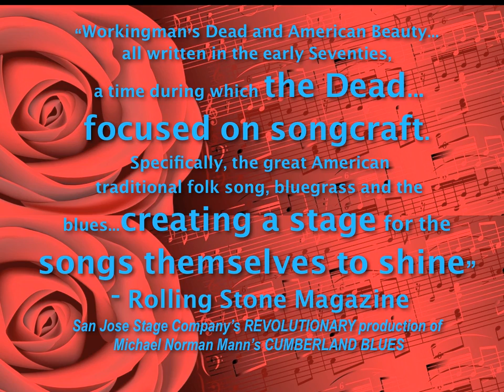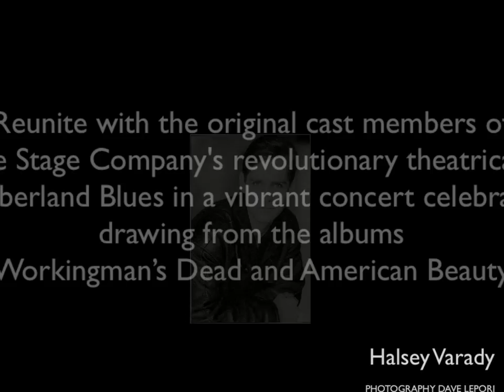Golden Road to Unlimited Devotion Benefit Concert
Golden Road to Unlimited Devotion Fundraiser, a concert benefitting San Jose Stage Company, on January 17, 2011 at the California Theatre.